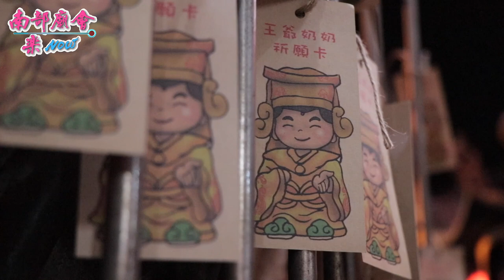2／8(五) 入廟安座圓滿～（屏東麟洛開明堂鄭成功廟/福聖宮恭迎王爺奶奶 巡男丁懸鳳燈平安遶境）